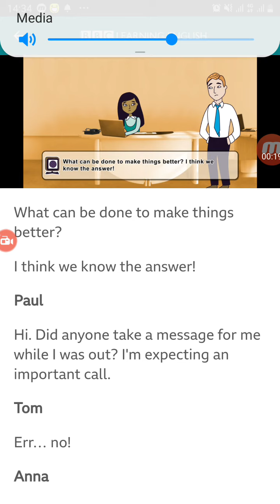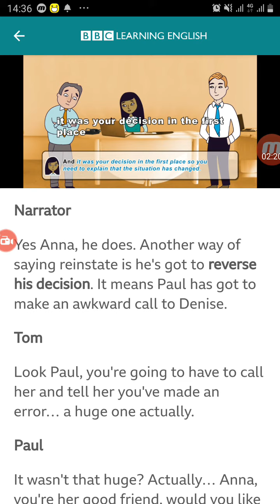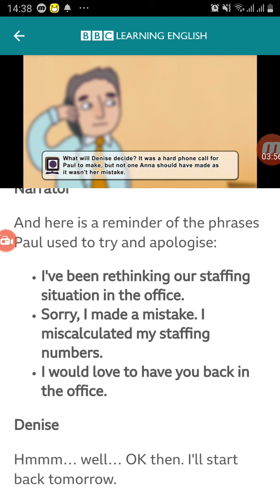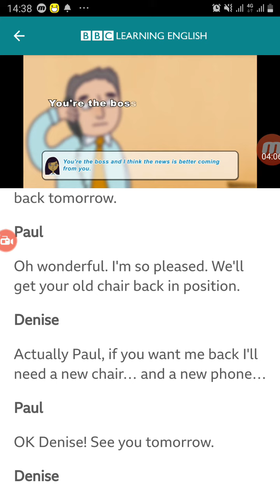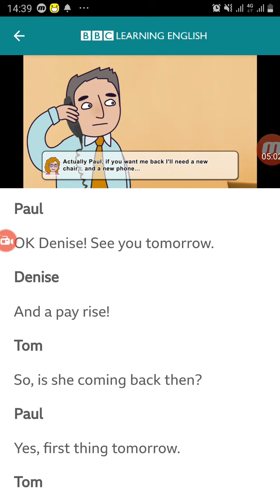Learn english justifying bbc